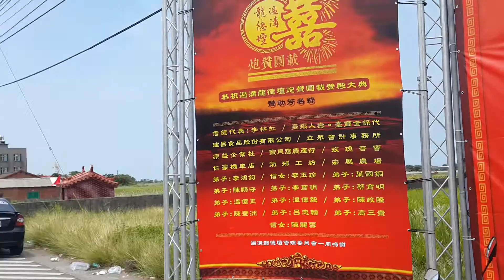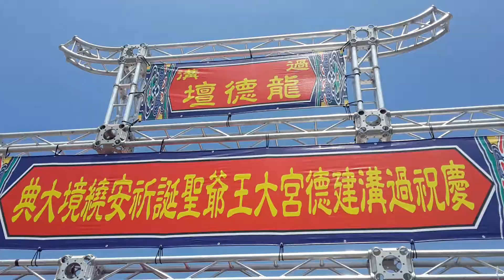2017 05 21嘉義布袋過溝建德宮【李府千歲】聖誕平安遶境 【嘉義布袋過溝龍德壇】臨時行臺 巡禮